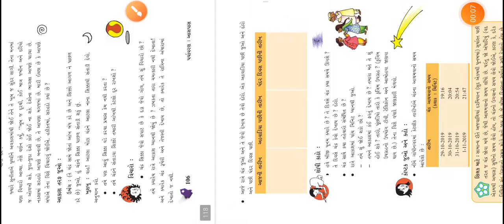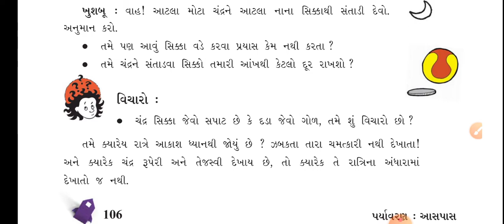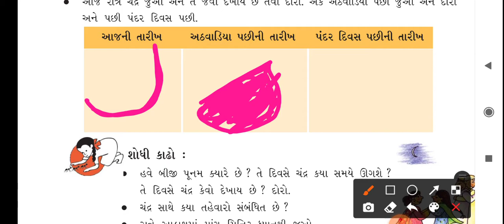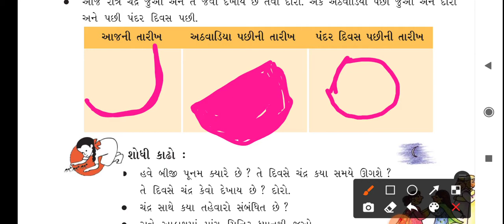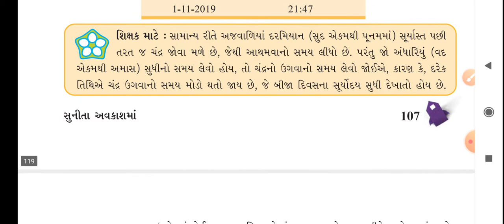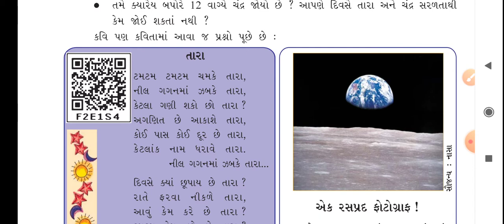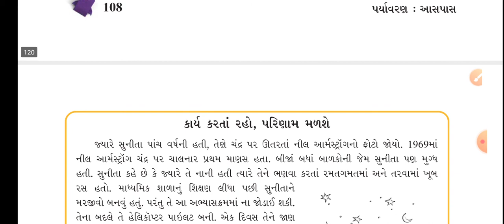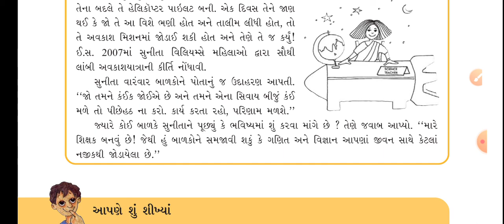gyanpathschool ધોરણ-5 પર્યાવરણ આસપાસ(પાઠ-11,ભાગ-3)